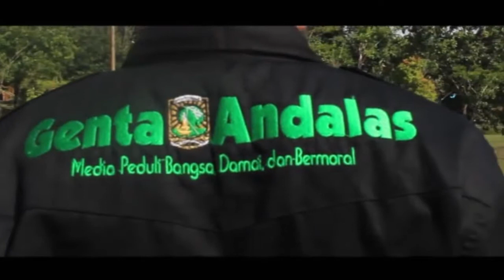Open Recruitment Genta Andalas